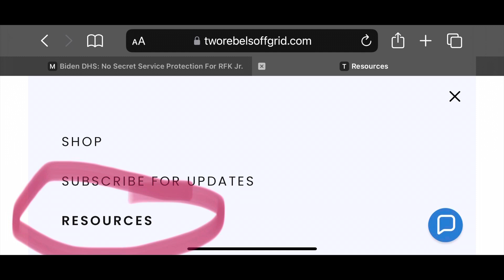If You Live In Or Plan To Live In Cochise County Arizona You Need To Watch This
In this episode we will talk about if you live in or plan to live in Cochise County Arizona you need to watch this to learn about what Cochise County officials are proposing and how it can impact your building plans.

Hi - We are Douglas and Keri!  In May of 2022 we quit our jobs and sold our home in Denver, Colorado to move to our 36 acre off grid homestead property in Cochise County, Arizona.  Follow along with us as we build our homestead from scratch!

For the info on the proposed building code changes here in Cochise County Arizona, go to:

and click the big blue button under the picture of the tractor!

Get our FREE EBook "9 Steps To Getting Off The Grid" Having been off grid for a year now, we think these 9 steps are CRITICAL before you start your off grid journey!

Once again, thanks for following along with us and we hope to inspire you to live your best life, whatever that might mean for you!

OTHER WAYS TO FOLLOW & SUPPORT OUR JOURNEY

Video Editing by Douglas on iMovie for Windows
Graphic Design and content by Keri on Canva